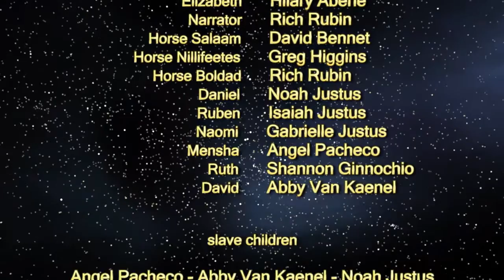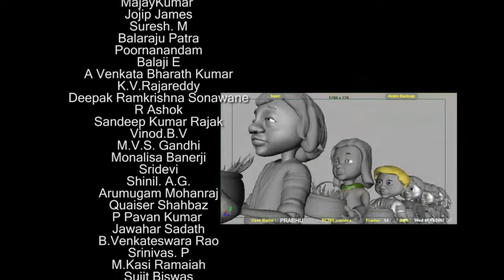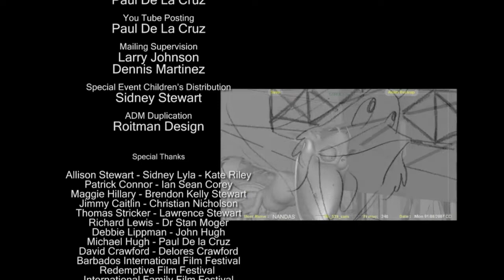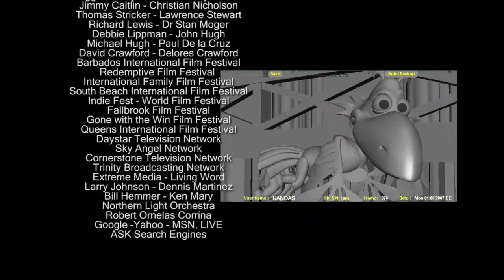Ezel Ollie redt kinderen in Egypte Nederlandse bijschriften. Dutch CC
Deze kinderfilm wordt over de hele wereld bekeken. Het is een spannend muzikaal avontuur over kinderen die worden gered uit de slavernij in Egypte.